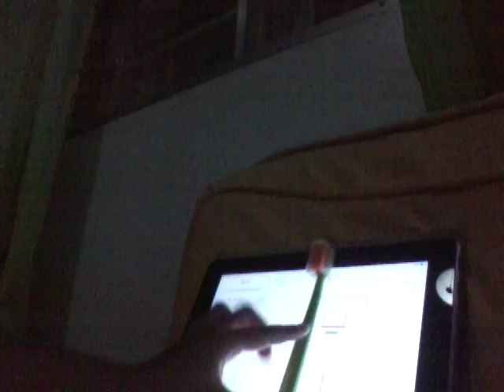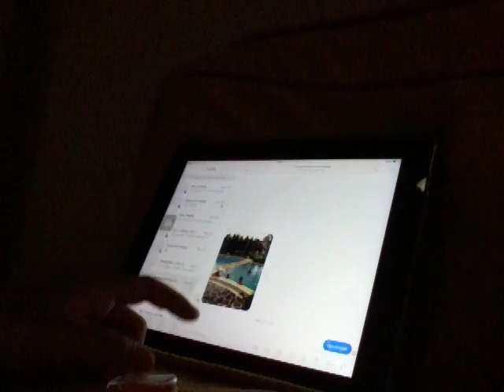June 4, 2016